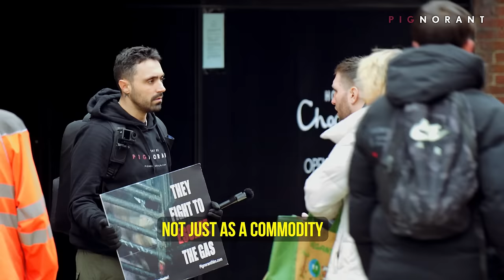Aggressive Bacon Lover Insults Vegans in Farming Town